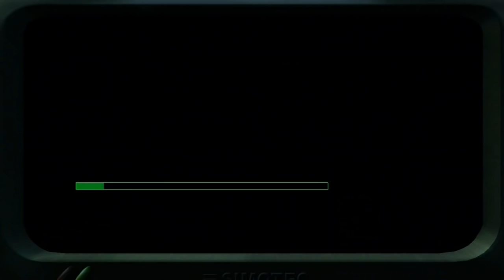IGI 1 Mission 10 Defend Priboi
project I.G.I 1-i'm going in Mission 10 Defend Priboi

Game         :project igi i'm going in
Mission      :Defend Priboi
Number       :Mission 10
Difficulty   :Hard
Category     :Gaming
system       :PC
Language     :English

PROJECT IGI I'M GOING IN : AN INTRODUCTION
Developer    : Innerloop Studios
Publisher    : Eidos Interactive
Platform     : Microsoft Windows
Release date : December 15, 2000
Genre      : Stealth action
Mode         : Single player

project igi 1; i'm going in all mission
mission 1 Trainyard ,mission 2 SAM Base.mission 3 Military Airbase
mission 4 GOD,mission 5 Radar Base ,mission 6 Get Priboi
mission 7 Border Crossing,mission 8 Re-Supply,mission 9 Missile Trainyard
mission 10 Defend Priboi,mission 11 Eagle's Nest I,mission 12 Eagle's Nest II
mission 13 Nuclear Infiltration ,mission 14 Finding The Bomb